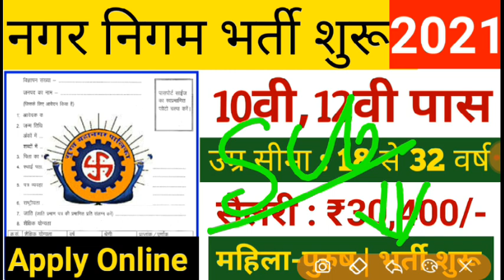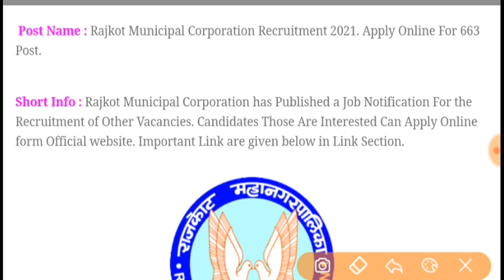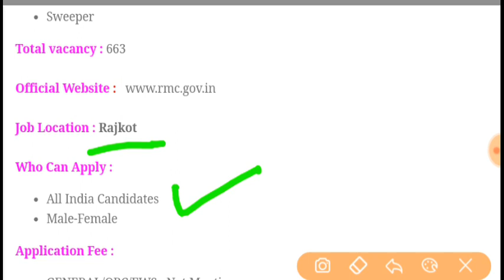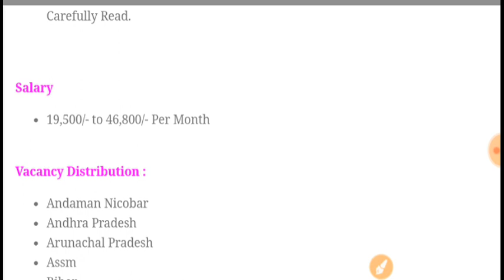नगर निगम भर्ती 2021 / No Exam,No Interview / Direct Vanacay 2021/ 10th pass / NAGARPALIKA Vanacay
नगर निगम में आई बड़ी भर्ती, नगर निगम में भर्ती, Municipal Corporation me aai bharti, Municipal, Municipality recruitment 2021, Nagar palika Bharti 2021,नगर निगम भर्ती 2021, new vacancy 2021, sarkari naukari, govtjob portals, govt jobs 2021, ग्राम सेवक और पंचायत सचिव भर्ती, panchayat,